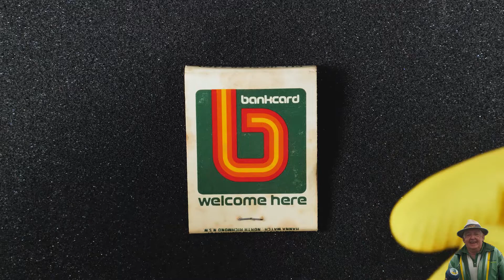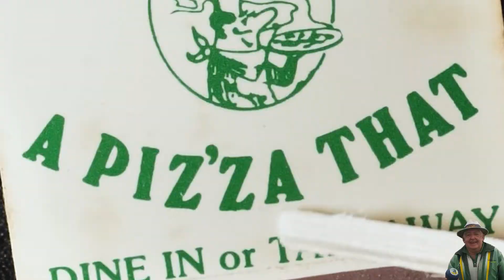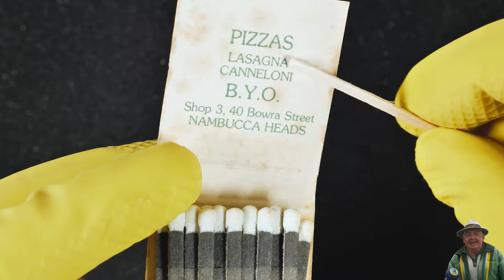A Pizza This, A Pizza That - Nambucca Heads - Wonderful Matchbook - Best Pizza In Australia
I always tell my boys that they should never trust a restaurant that doesn't have a picture of the chef in the logo! I hope you enjoy this matchbook review.